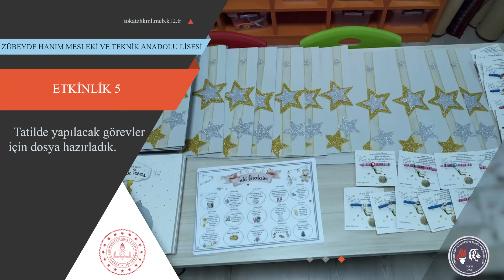OKULUMUZ UYGULAMA ANASINIFINDA BU HAFTA YAPILAN FAALİYETLER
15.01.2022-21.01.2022 Tarihleri Arasında Okulumuz Uygulama Anasınıfında Gerçekleşen Faaliyetler